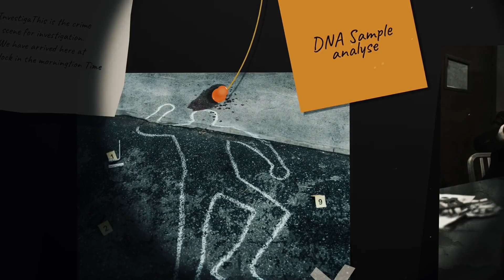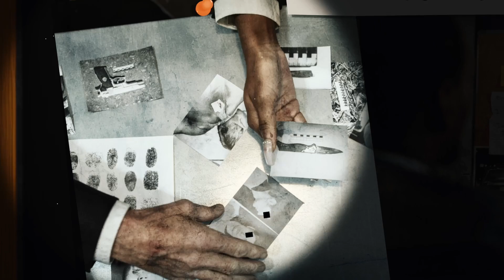Flicker Torch Investigation: Final Cut Pro template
Moody and cinematic Criminal search presentations are great for trailers or short promotions. The flickering torch light effect and smooth camera animations will give an authentic look to it. This template consists of 10 unique scenes which you can use. Impress your client with this amazing template. Really easy to change every stuff. Easy to understand video tutorials included.

SOFTWARE SUPPORT :
Fcpx 10.6 or above

FEATURES
• RESOLUTION : 1920x1080 (30FPS)
• PLACEHOLDER : 10 Scenes
• PLUG-INS : No plug-ins required
• TUTORIAL : Easy to understand video tutorial included

Not included:
1) Music is not included
2) Images are not included